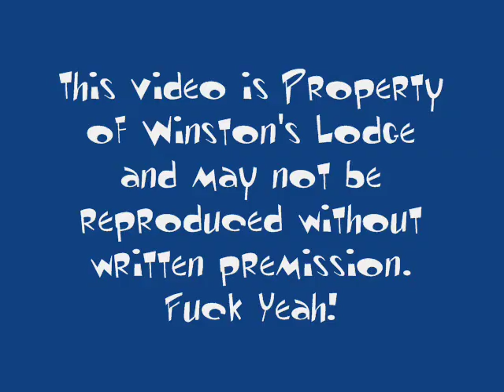Winston's Lodge S01E06 Michelob ULTRA Light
Winston's lodge has learned of the secret of making Michelob ULTRA Light and is showing for the first time on the internet how it is made. Pay close attention to the closely guarded secret recipe and how its made.